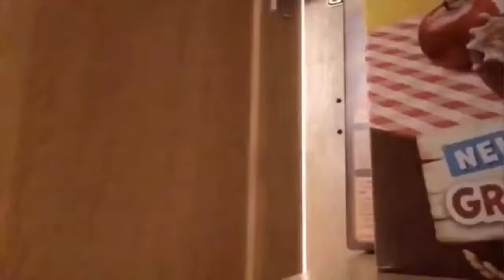REACTING TO MY FIRST EVER VIDEO!!! *CRING WARNING*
Let’s aim for 50+ likes that would be insane!
Roadto1.8k

And as always I’ve been emily you guys have been awesome and I will catch you guys in my next video byeeee ❤️

P.s- I love you all so much thank you for being there for me !